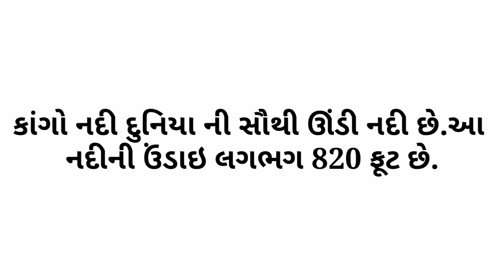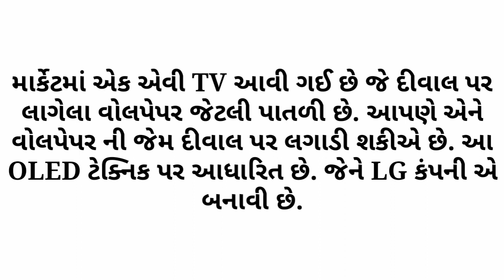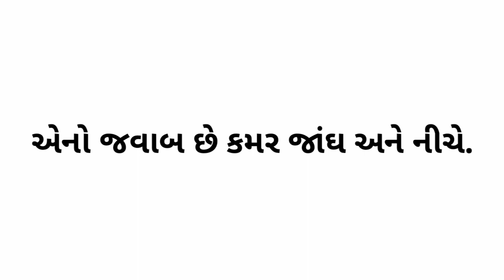ખાવાની વસ્તુઓને તાપમાં dry કર્યા બાદ તે ખરાબ કેમ નથી થતી?